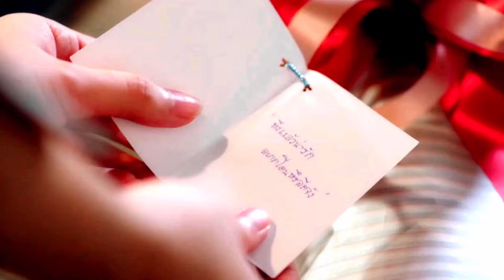GAP (The Series) Reik - Ya Me Enteré